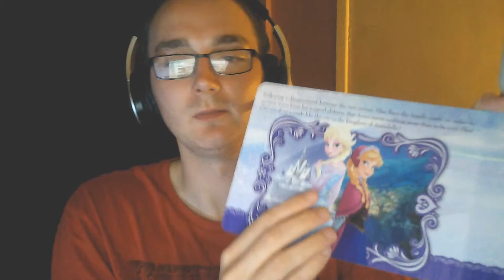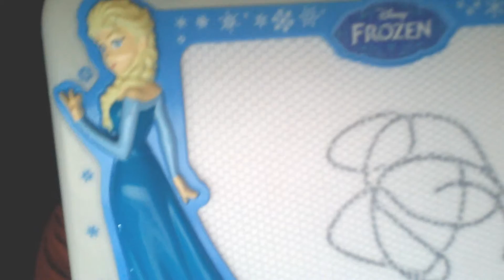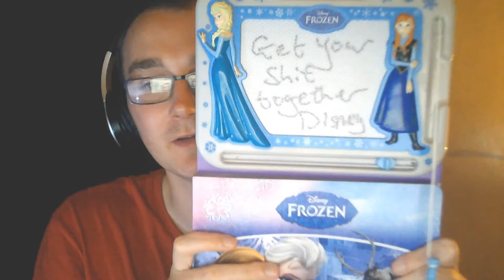Disney Is At It Again With Their Frozen Merchandise - 1080p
Is anyone else seeing this or am I just being paranoid???

I been meaning to do this video for awhile.
I know that there have been a few problems/controversies with merchandise & clothing regarding the film, so I thought I'd share this with you all.

We got his for our daughters birthday as she loves the Disney film "Frozen". But after a couple of days I noticed this!
Tut Tut Disney! Shame on YOU!!!